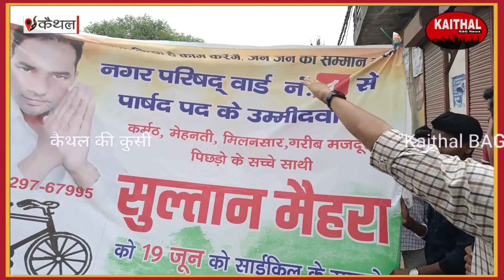सुल्तान मेहरा के समर्थन में वार्ड 1 से निकला रोड शो